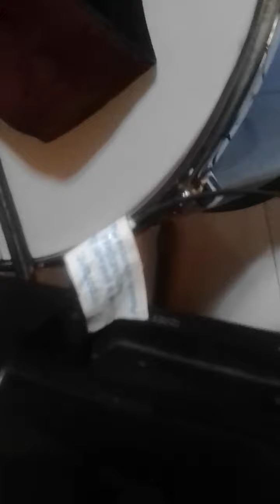collection in my humbles(4)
meekness